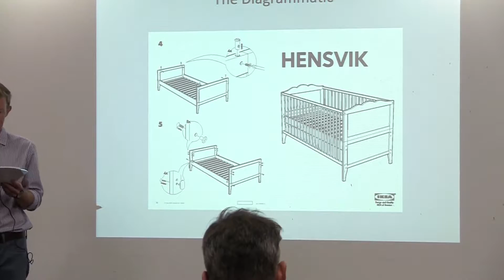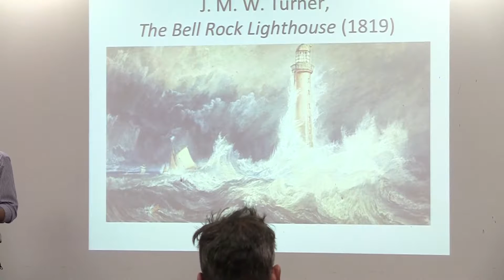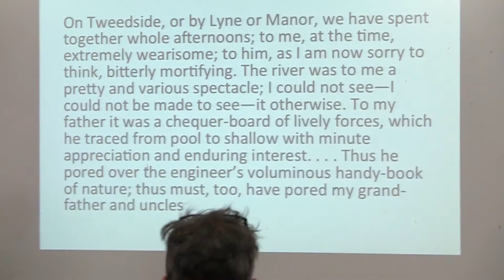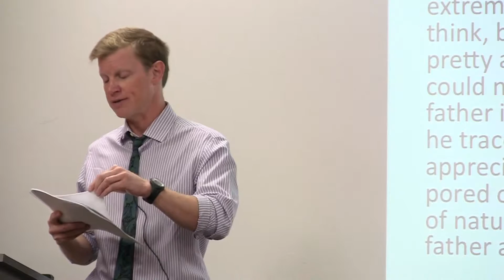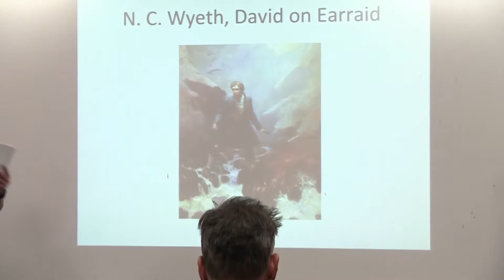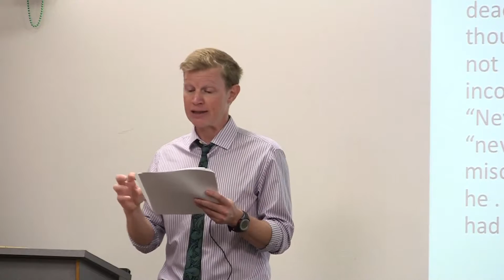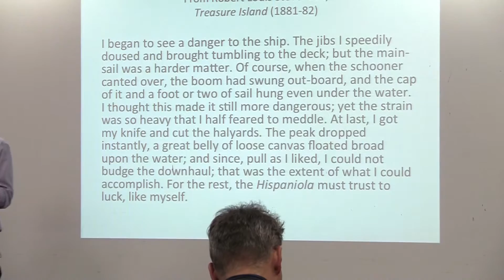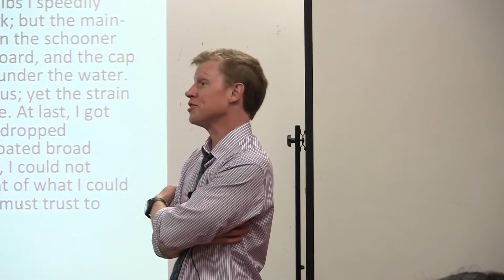Cannon Schmitt: "Technical Maturity in Robert Louis Stevenson" | September 27, 2013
Cannon Schmit delivers his talk "Technical Maturity in Robert Louis Stevenson" at the Center for 21st Century Studies (UW - Milwaukee) on September 27, 2013.

Introduction by Richard Gruisin: (0:00)
Lecture: (2:45)
Q & A: (55:00)

Abstract: In The Way of the World, his classic account of the European bildungsroman, Franco Moretti writes: "To reach the conclusive synthesis of maturity . . . it is not enough to achieve 'objective' results, whatever they may be—learning a trade, establishing a family." In novels such as Great Expectations and Jane Eyre, to negotiate the transition to adulthood involves the much more nebulous accomplishment of accepting a mismatch between individual desire and social possibility. It would be absurd to imagine Jane's maturity marked by, say, fluency in Hindustani, or Pip's by mastery of marginal utility theory.

In Robert Louis Stevenson's corpus, however, things are different. In novels such as Treasure Island (1883), Kidnapped (1886), and The Ebb-Tide (1894), he fashions protagonists who achieve what may be called a technical maturity. First, precisely the learning and deployment of technical knowledge sedimented in a specialist lexicon signals accession to this maturity. But, secondly, it is also "technical" in the sense that it is not fully realized. Rooted in Stevenson's own vocational ambivalence, born of having rejected the family business of marine engineering for fiction writing, the complex attitude to the technical as at once crucial and insufficient provides critical purchase on the problem of what a novel ought to be or, more to the point, do.

Literary history has traditionally valorized figurative, non-literal, and un- or anti-technical texts—as well as the figurative, non-literal, and anti-technical elements of texts that themselves might be seen otherwise. And literary study as such has generally insisted that something other, in fact something more, than technical knowledge is at stake. To grasp Stevenson's technical maturity, however, is to bring into focus another history of the novel and an alternative vocation for literary study. It is also to confront the possibility of a change in our own relation to the technical made necessary by such contemporary realities as fracking, shale oil extraction, and climate change.